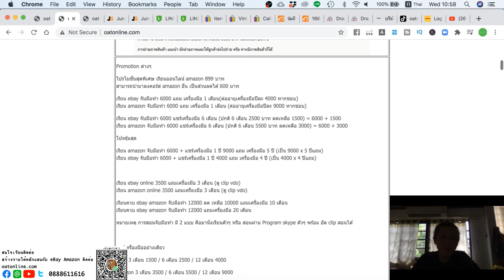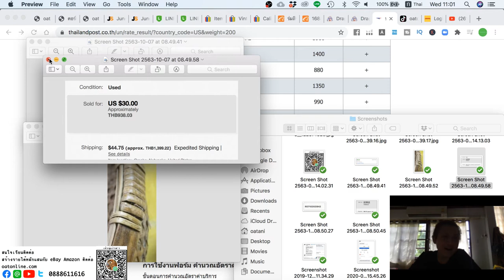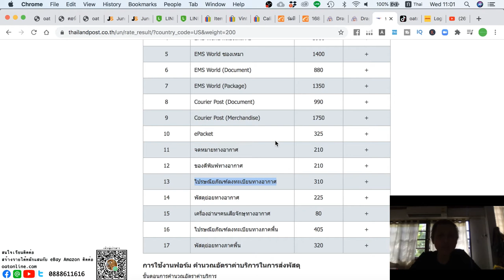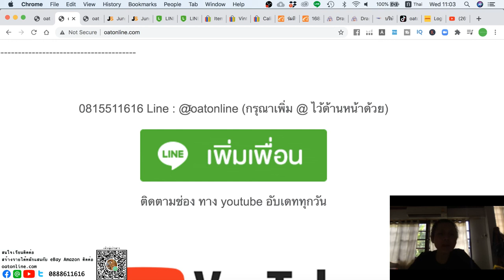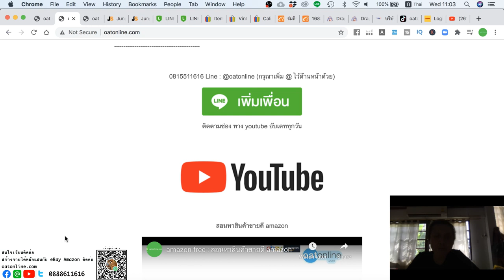งานสาน มือสอง ขายกำไรงาม บน ebay บอกเลยคุณก็หาได้ ขายรวมส่ง 2000 +